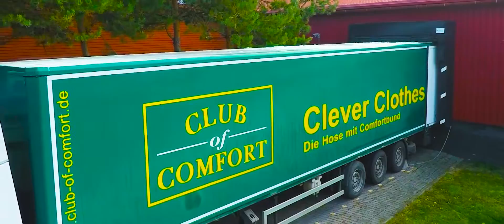Club of Comfort Produktion 2017